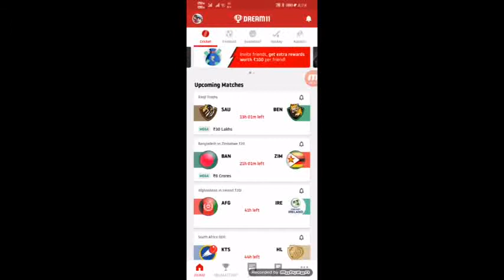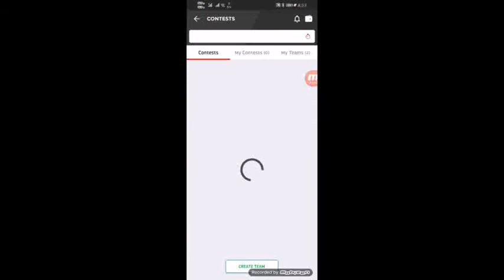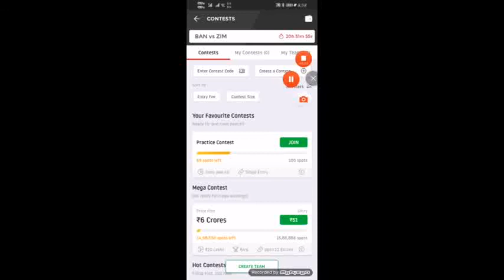Bangladesh vs Zimbabwe 1st T20 match dream 11 team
Dosto ish video me Bangladesh vs Zimbabwe bich khele jane wala 1st T20 match ka dream 11 ka H2H SL GL ke team provide kar raha hun

Any changes my team final team has been updated my teligram Chennal go and join first